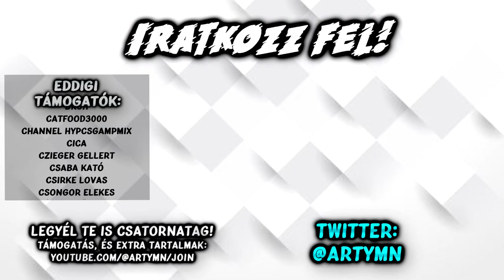Hatalmas bajban a TikTok!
Az Internet Legjava - 30. rész
A TikTok az egyik legnagyobb közösségi média napjainkban, és a kongresszus behívta az eddig rejtélyes CEO-t (Shou Zi Chew), akinek olyan nemzetbiztonsági kérdésekre kell választ adnia, mint hogy a Tiktok rá tud-e csatlakozni az otthoni Wi-Fi hálózatra... Igen.

Outro zene: Patrick Patrikios - One Life

Amúgy rájöttem hogy miért nem vagyok jó current topic videókkal... Mire eljutok odáig, hogy megosszam, már nem releváns a téma, de ki tudja...
Mellesleg új AIJ epizód, több, mint fél évvel az előző rész után... sowy!

0_cez
015_Piggy
100K
24 szendvics
Abex
Achyzmar
Adolf Zyzz
Adra
Adry Bataiadrienn
Ákos Mátéfi
Alex Balogh
Alxdikk
Aron AK
Áron Szabó
Árpád teleki
Ati
B. Dominik
Balázs san
BlueGhostGamer
BlueGhostShorts
BlueGhostStats
Bodis
Boldidead
Boss 30
Bruh
Catfood3000
Channel Hypcsgampmix
Cica
Czieger Gellert
Csaba Kató
Csirke Lovas
Csongor elekes
Csúb - Az Űrmedve
D3ep
Daku Doragon
Dani
Danifighter
Dávid Kornély
Dkay 13
Domcraft
Domi2237
DyKay
Endermatecraft HUN
Energyant
Ervin Kolman
etneveL
Fekete Tehén
Fishy
Gamer Fest 49
Gh__aa
Gyep
HwBonnie
HyperDots
Ichbinwhy
I'm my own monster
István Gaál
Itachi Uchiha
Ivo ivo
Jozsef Krenko
King Kenyér
Klepacs Adam
Konii
Korodi Krisz
Kristóf Faragó
Krumplipucoló
L3nmag
Last day
Lecsyyy
Ligetfalusi Benjámin
Lili Lassú
LordBi
Luminosa
Magyar TEK
Makrai Bálint
Manzon
Marcell Márton
Marci kolléga
Marciigi
Márk
Martinfdghert.
Máté Laczkó
Maverick15
Meszes Károly
Mirkó Dániel Halász
Mitró
Monkey with internet access
Montana editz
Morwy
Mr. Hűtő
Mr.Zéti
MrBeastFanarts
Nameless
Nándor bana
Nani
Nikea
Norwy
Olivér Szálenkó
Onyx
Preszter Balázs
Princess Loona
Pufi
Rabb Máté
Réka
Roland Ungár
Ronan
Sasa
semmikozodhoza 1
Soldier Stonks
Soulles Fox
Takács István
Tamás Balik-Venczeli
Tamas imola
Tanitvany
THEBALAZS
TheGameParrot
Timea Arnold
Tondi Pictures
xXSimon13Xx
Zoli #
Zsmant
Zsmant
Zsolt Veres
Zsombor Cseprekál